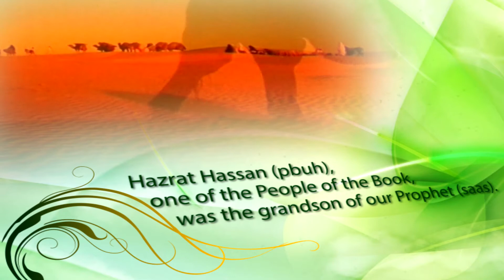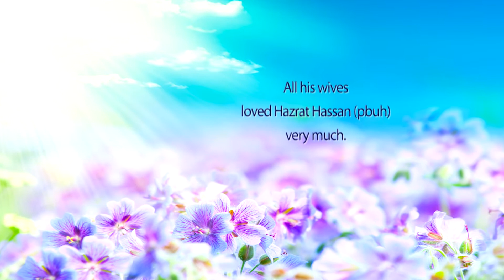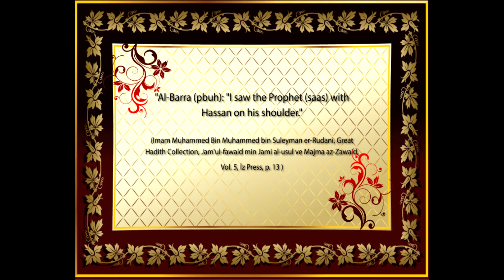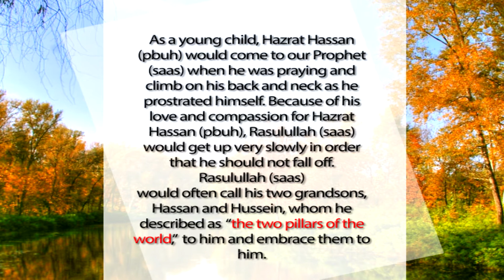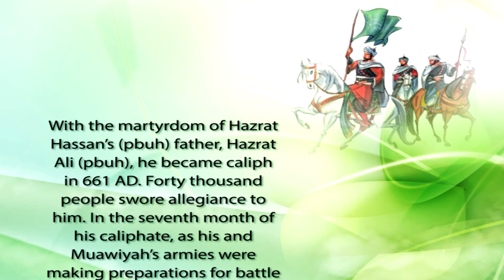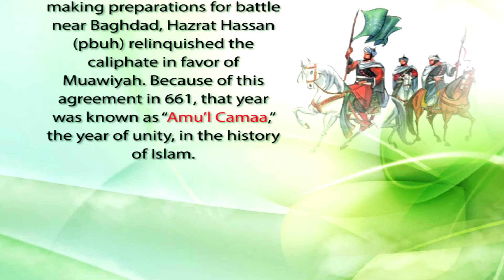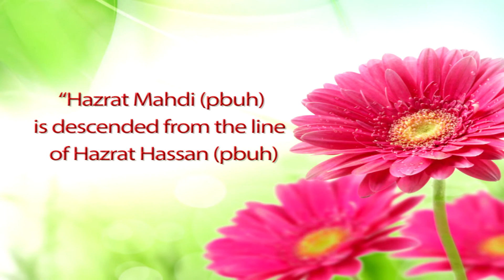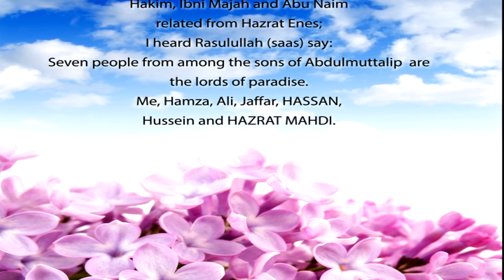Hazrat Hassan (pbuh)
Hazrat Hassan (pbuh), one of the People of the Book, was the grandson of our Prophet (saas). He was the son of Hazrat Ali (pbuh) and the Prophet’s (saas) daughter Hazrat Fadime (pbuh) and was born in Medina on the third year of the hegira. The Prophet Muhammed (saas) read the call to prayer (adhan) into his ear and gave him the name “Hassan.”

Hazrat Hassan (saas) was one of the young people who swore allegiance to Rasulullah (saas) while still a child. He was brought up with his immaculate education. He is the subject of much praise from Rasulullah (saas) in many hadiths.

When he was eight, he lost first his grandfather, the Prophet Muhammed (saas), and then his mother, Hazrat Fatima (pbuh). He was then raised by his father, Hazrat Ali (pbuh). Hazrat Hassan (pbuh) had an attractive, white face, and resembled our Prophet (saas) more than anyone else.

Hazrat Hassan (pbuh) was filled with the love of Allah, gentle, dignified, peace-loving, compassionate, patient and virtuous. He spent his possessions on Allah’s path and gave away much in alms. Hazrat Hassan (pbuh) went on the hajj, on foot, 25 times. He had 15 sons and eight daughters. All his wives loved Hazrat Hassan (pbuh) very much. Together with Hazrat Hussein (pbuh), Hazrat Hassan (pbuh) is one of the two holy figures through whom the line of our Prophet (saas) has come down to the present day.

You can watch live interviews of Adnan Oktar from A9 TV